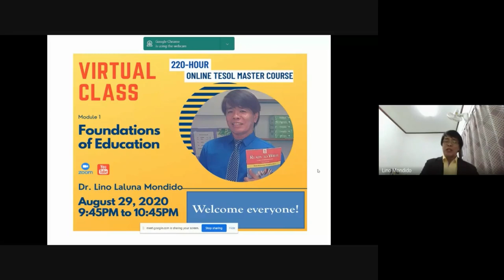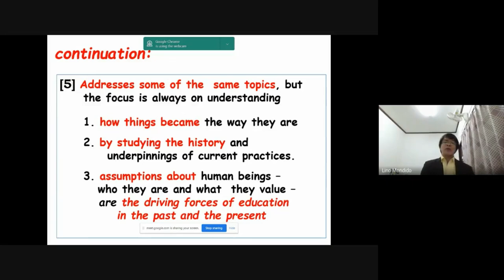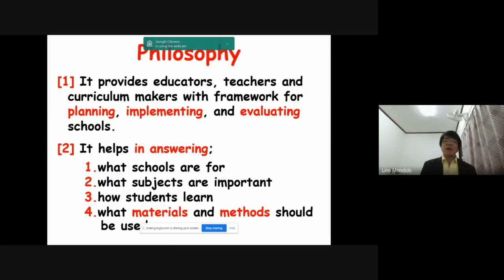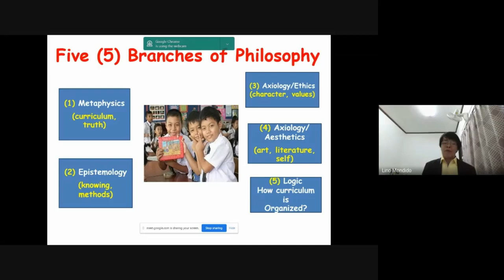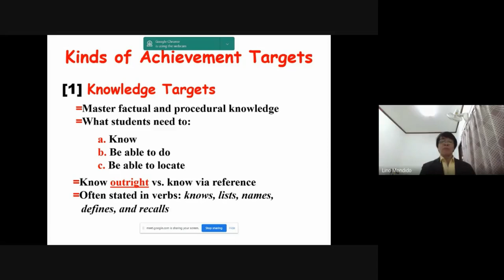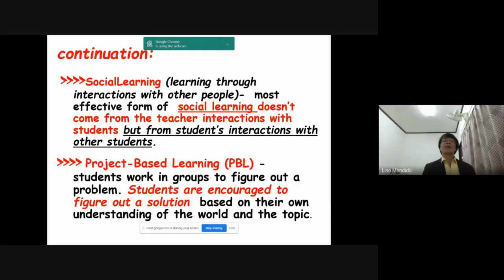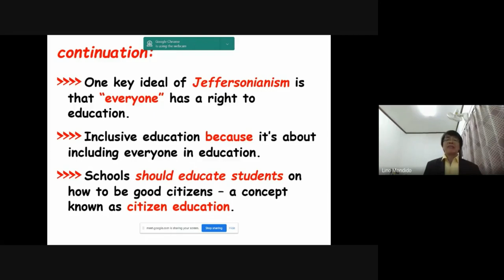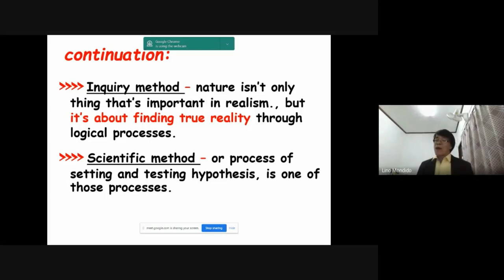[TESOLCOACHMASTER] MODULE 1: Foundations of Education - Dr. Lino Mondido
E-Professor: Dr. Lino Laluna Mondido